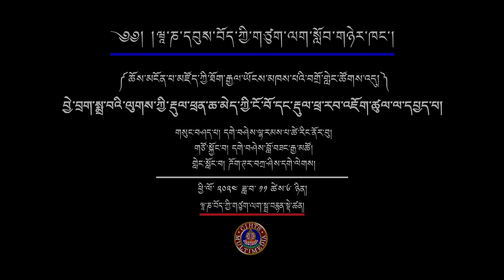བྱེ་བྲག་སྨྲ་བའི་ལུགས་ཀྱི་རྡུལ་ཕྲན་ཆ་མེད་ཀྱི་ངོ་བོ་དང་རྡུལ་ཕྲ་རབ་འཇོག་ཚུལ་ལ་དཔྱད་པ།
གསུང་བཤད་པ། དགེ་བཤེས་ལྷ་རམས་པ་ཚེ་རིང་ནོར་བུ།
གཙོ་སྐྱོང་བ། དགེ་བཤེས་བློ་བཟང་རྒྱ་མཚོ།
གླེང་སློང་བ། ཌོག་ཊར་བཀྲ་ཤིས་དགེ་ལེགས།

མངོན་པ་མཛོད་ཀྱི་རྒྱལ་ཡོངས་བགྲོ་གླེང་ཚོགས་འདུ།
05-07 November 2024